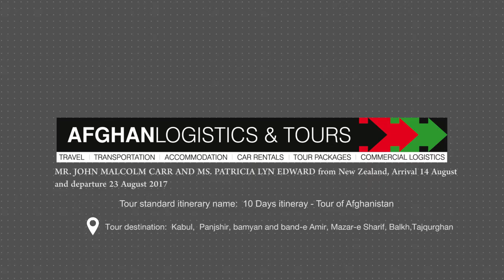Afghan Logistics & Tours tourists Mr. John Malcolm Carr and Ms PartriciaLyn Edwa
Afghan Logistics & Tours tourists  Mr. John Malcolm Carr and Ms PartriciaLyn Edward from New Zealand arrival 14 august and departure 23 August 2017 ten days tour Itinerary.